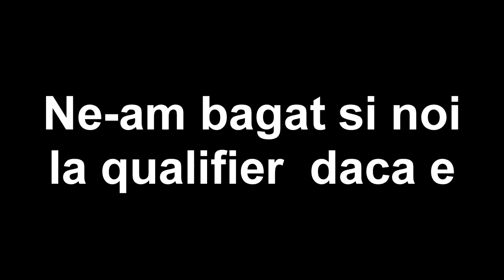Ardeanteam.exe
Specs :

- Cpu : i7 8700k @4.7 ghz
- Gpu : Gtx 970 @1535 mhz
- Mobo : Msi Tomahawk
- Ram : 16 gb ram Kingston DDR4